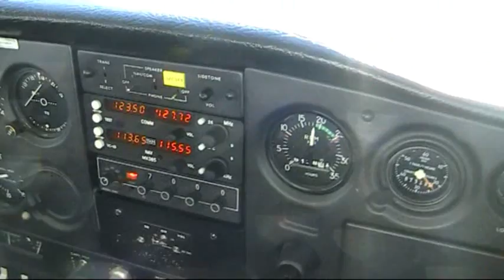Touch & Go à Montélimar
5 février 2011, en C152, de retour de LYON BRON
Touch & Go en jouant en base avec une bonne dérive